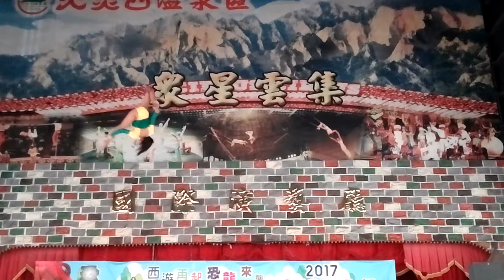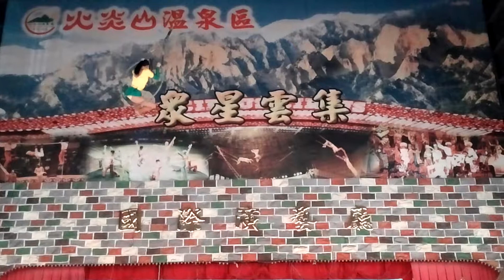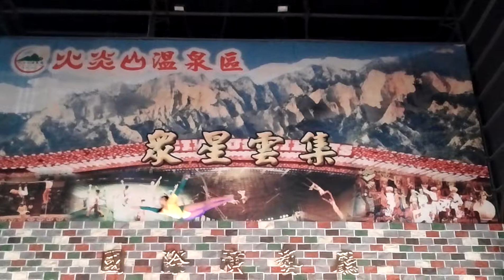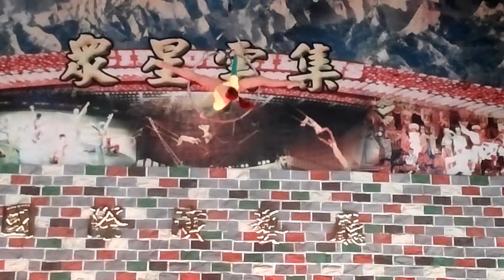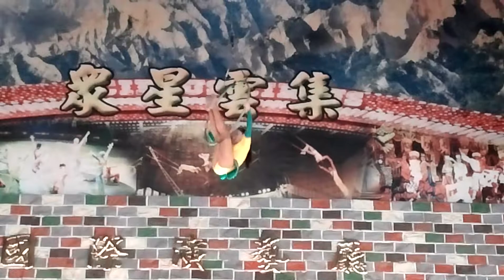zaya aerial ring